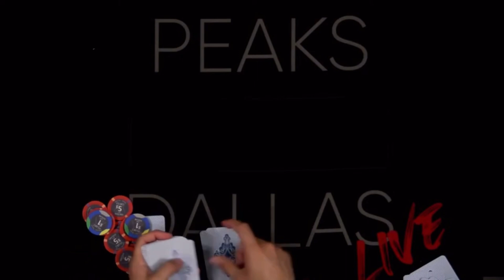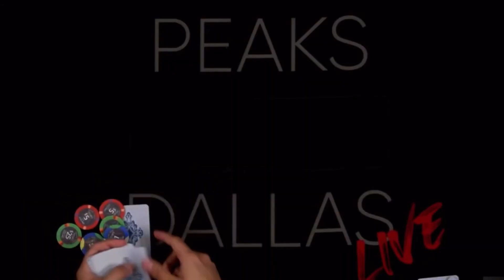I turn a STRAIGHT FLUSH draw and get check raised !?!?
I’m super grateful for all of the recent support from you all! Drop a comment and let me know what you thought about this vlog. 🙏🏼